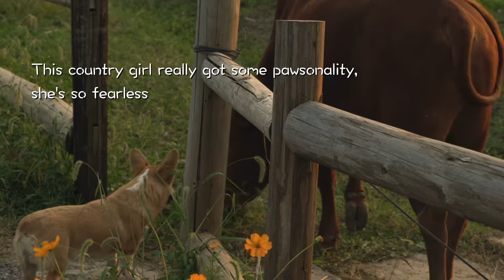Travel Vlog | Farm Romance: when a French Bulldog meets a Corgi girl at a farm...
A day trip to a farm near Shanghai.
Simon, a French bulldog met a country girl, Milkshake, some sparkles happening between them...